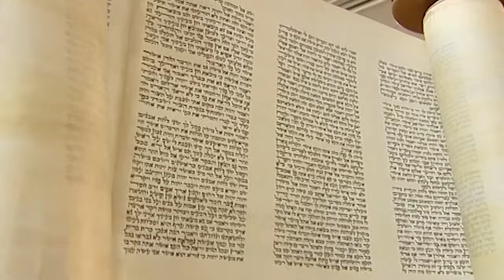הרב זמיר כהן - סגולת חודש אלול